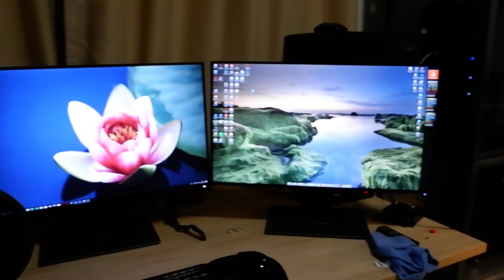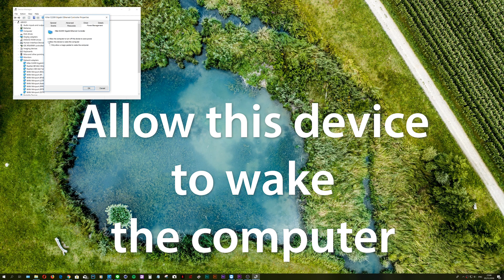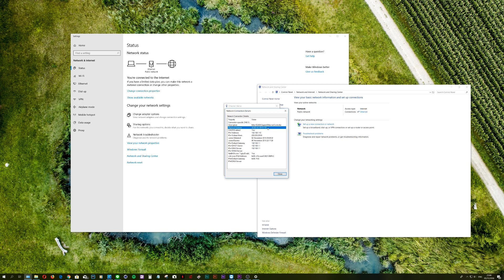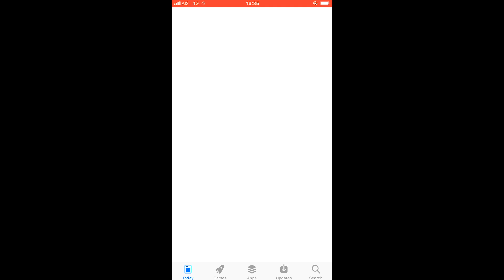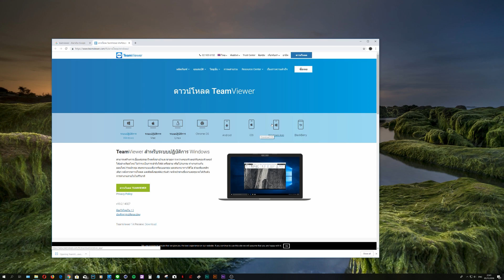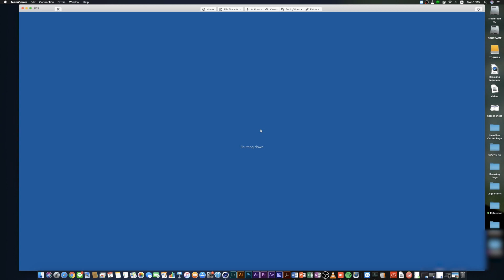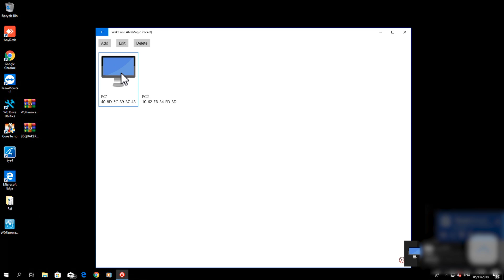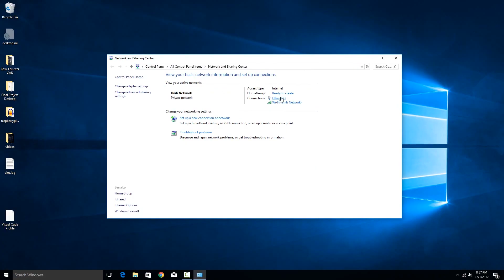วิธีสั่งเปิดคอมที่บ้านเมื่อเราอยู่ข้างนอก How to turn on you PC from Outside